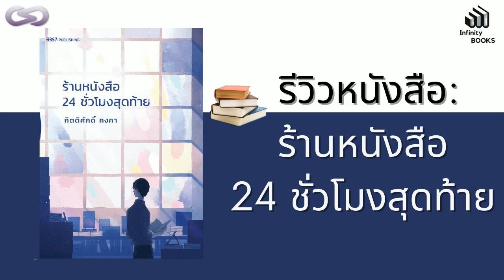Infinity Books 71: ร้านหนังสือ 24 ชั่วโมงสุดท้าย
จะเป็นอย่างไร หากคุณเหลือเวลาในชีวิตเพียง 24 ชั่วโมงสุดท้ายหรือน้อยกว่า วันนั้นที่เป็นวันสุดท้าย ชั่วโมงสุดท้าย นาทีสุดท้ายในชีวิตของคุณ คุณอยากเลือกที่จะทำอะไร

หนังสือเรื่อง "ร้านหนังสือ 24 ชั่วโมงสุดท้าย" จะพาคุณไปพบกับทางเลือกของคนที่กำลังเหลือเวลาอาศัยอยู่ในโลกอีกไม่นาน ทางเลือกนั้นจะเป็นจริง เฉพาะในช่วงเวลาสุดพิเศษนี้เท่านั้น แต่เมื่อเวลาจบลง เรื่องราวทั้งหมดจะสลายหายไป ราวกับไม่เคยมีเรื่องราวนั้นเกิดขึ้นบนโลกใบนี้ และความทรงจำที่มีก็จะสลายหายไปด้วย

หนังสือเล่มนี้ อาจจะเป็นหนังสือที่ทำให้ท่านตั้งคำถามกับชีวิต ว่าเราได้ดำเนินชีวิตไปในเส้นทางที่เรารักหรือไม่ หรือแม้กระทั่งว่า เราเองนั้นเคยค้นพบในสิ่งที่เราชอบจริง ๆ หรือไม่ ที่สำคัญคือ ถ้าเราจะตายขึ้นมาจริง ๆ คำขอประการสุดท้ายที่อยู่ในความต้องการในห้วงลึกของจิตใจเรา จะเป็นอะไร